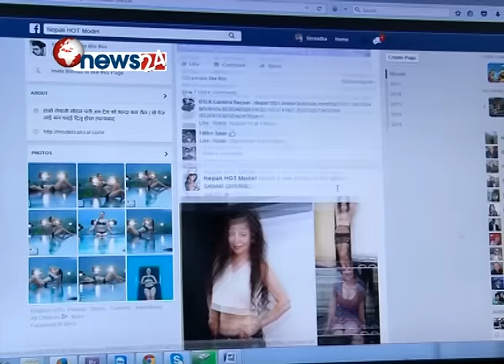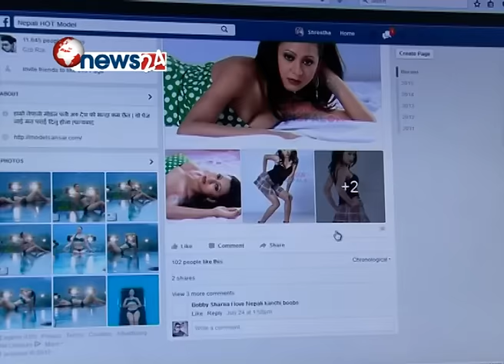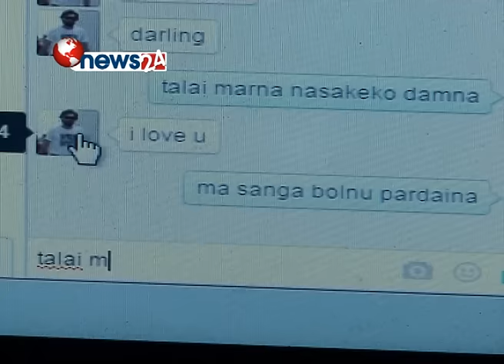आधुनिक बन्दै प्रहरी- MAIN NEWS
पहिचान लुकाएर सामाजिक सञ्जाल फेसबुक, ट्विटर लगायतका माध्यम मार्फत अपराधजन्य गतिविधि गर्नेहरूका लागि दुःखद खबर । अब पहिचान लुकाएकै भरमा कानुनी कारबाहीबाट उम्कने सम्भावना समाप्त भएको छ । अब अपराधीले प्रयोग गरेका पेनड्राइभ, मेमोरी कार्ड वा मोबाइलमा प्रयोग भएका डाटालाई समेत रिकभरी अर्थात डिलिट गरिएका डाटाहरु समेत पुनः निकालेर सूचनाहरु फेला पार्न सकिने भएको छ । त्यतिमात्र नभई प्रहरीले भर्रखरै स्थापना गरेको डिजिटल फरेन्सिक ल्याबले फेक एकाउन्ट मार्फत समाजिक सञ्जाल चलाउने व्यक्तिको पहिचान गर्न सक्ने छ ।